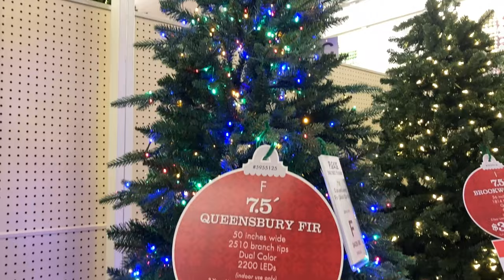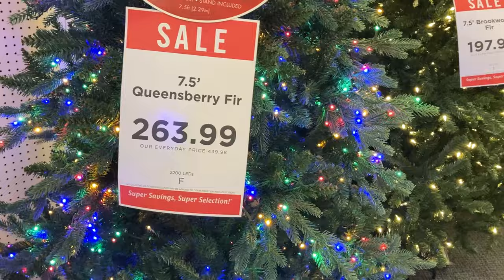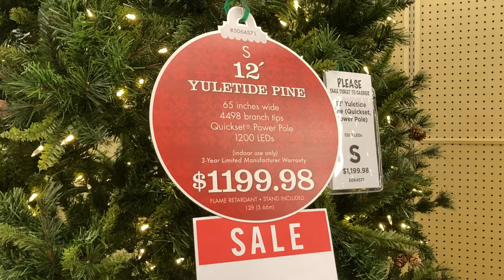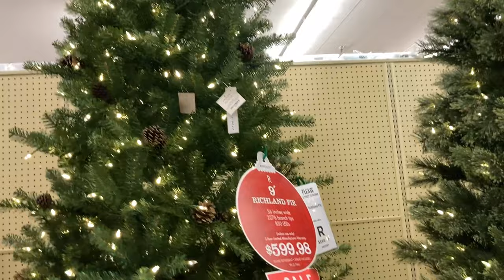HOBBY LOBBY CHRISTMAS TREES CHRISTMAS DECORATIONS ORNAMENTS SHOP WITH ME SHOPPING STORE WALK THROUGH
AMAZON BEST SELLERS (affiliate link) Hobby Lobby shop with me store walk through with Christmas decorations and Christmas decor and Christmas ornaments and Christmas trees and garland and home decor and tabletop decor and table decor and Christmas crafts and Christmas craft ideas and for fall and Christmas 2023 and hobbylobby hobbylobbyshopwithme christmas decor hobbylobbyshopping shopping home shopwithme storewalkthrough and this shop with me or come with me shopping store walk through at the store in Howell NJ or New Jersey which is like a Walmart or BJs or Costco or Big Lots or Sams Club or Target or IKEA or TJ Maxx and also Marshalls or HomeGoods and they also have home goods items like planters for plants and pots, furniture and chairs and baskets and tabletop decor, spring decorations and floral and flowers and vases and stem and stems and holiday seasonal decor and other items for the house to decorate and look nice and pretty and beautiful for spring time and summer and fall and winter and Christmas and filmed with my iPhone SE and NJShoreBeachLife channel will have shop with me shopping store walk through videos from stores around the NJ or New Jersey shore area including Walmart, Target, IKEA, Home Goods, Marshalls, TJ Maxx, Burlington, Dollar Tree, Hobby Lobby and others and thanks so much for watching